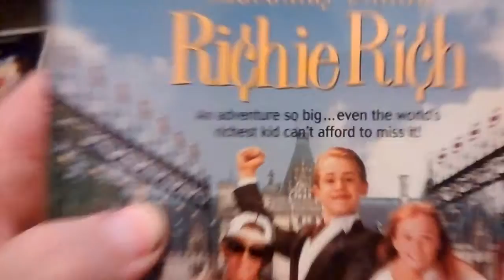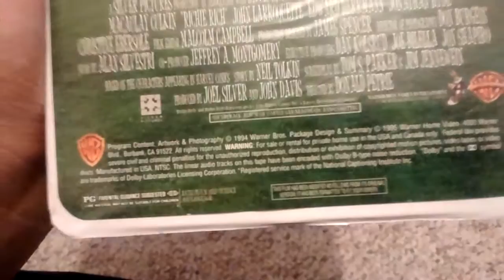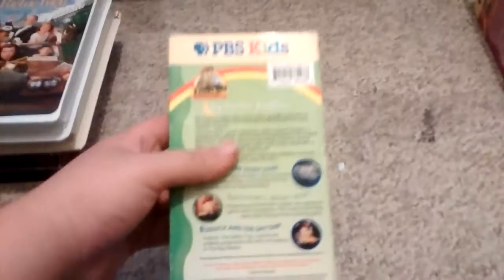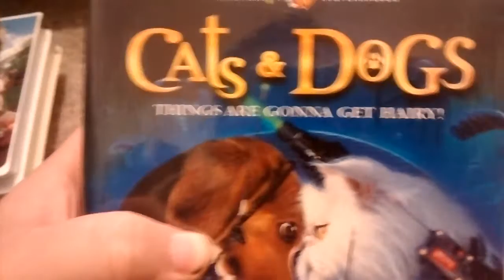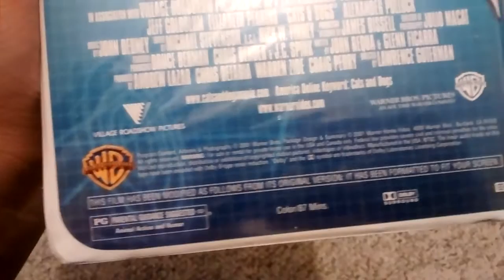My Warner Bros VHS Collection Part 3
Part 3 The Finale Part Is Here